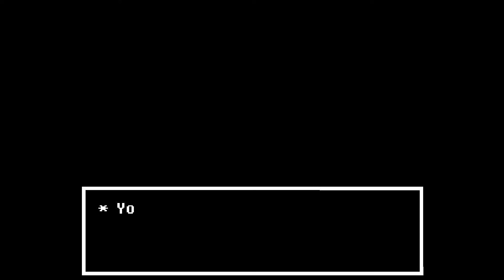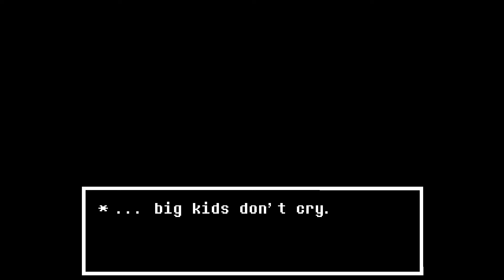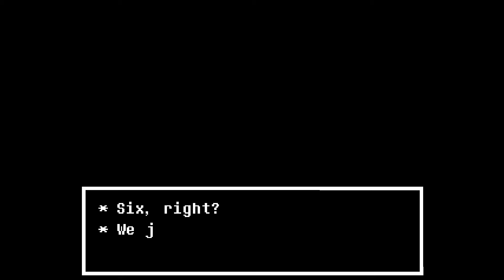Undertale ep.029 | What Is This Place!?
We go talk to Alphys in her lab and find out she isn't there. Finding a note left by her, we venture into another part of the lab we didn't know exists.